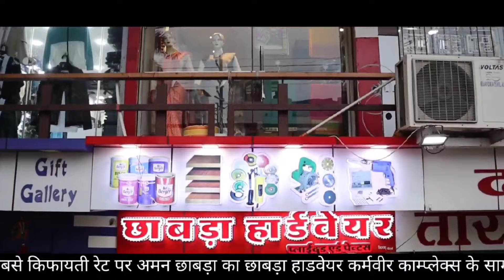जावर थाने की टीम ने गांजे के आरोपी को भिजवाया जेल